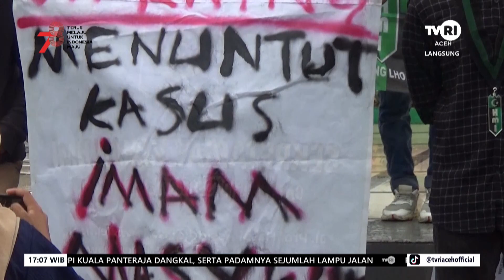Mahasiswa Gelar Aksi Peduli Imam Masykur | Berita Aceh Hari Ini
Lhokseumawe